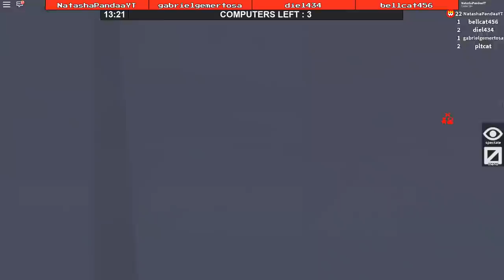A GIRAFA DOIDA NO MARRETÃO! 😱😱😱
🐼Galera nesse vídeo a girafa doida jogou marretão pela primeira vez, como será que ela se saiu? Espero que tenham se divertido :)

NatashaPanda